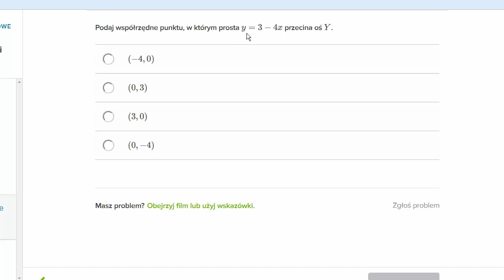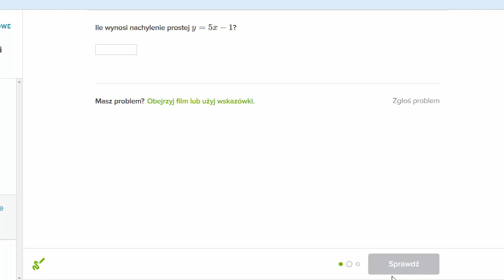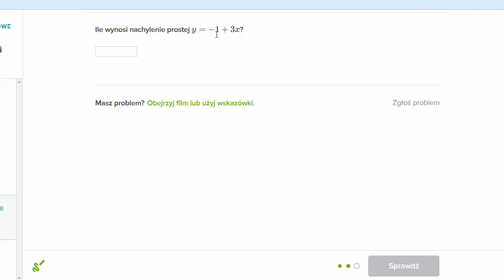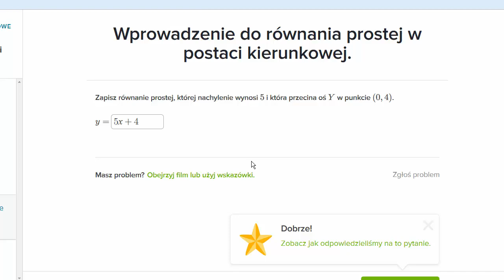Równanie prostej w postaci kierunkowej - przykłady.